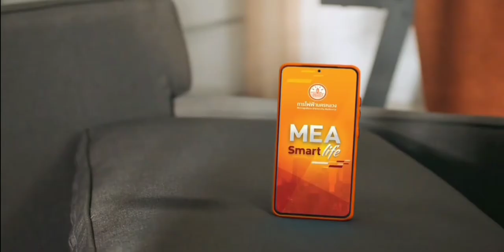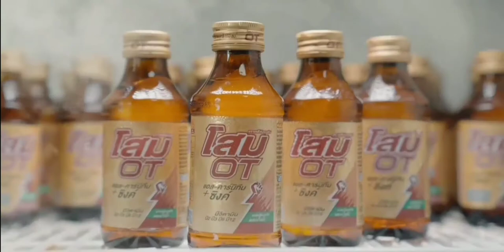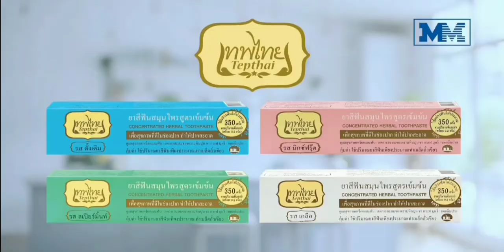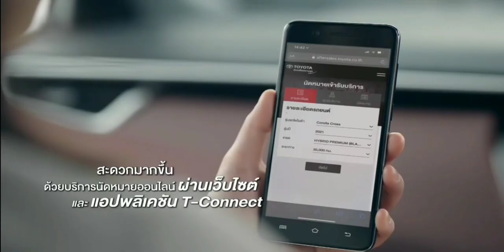โฆษณาไทย 2564 - 198 HD